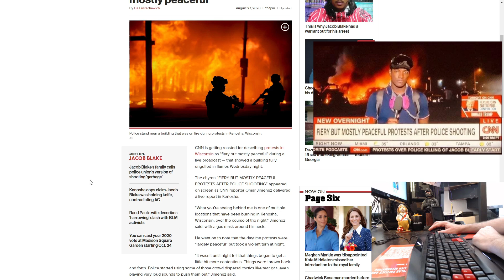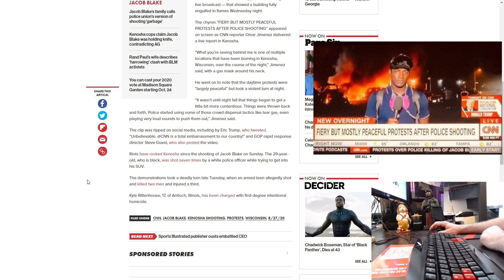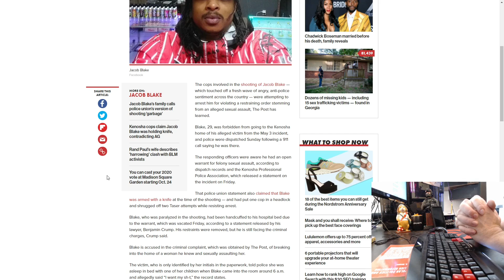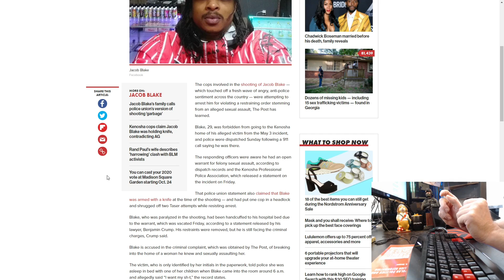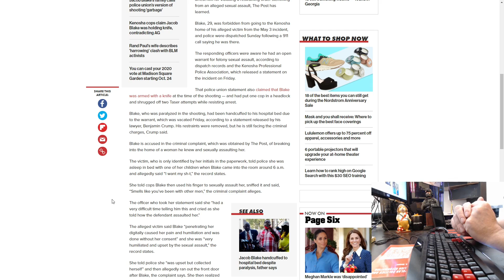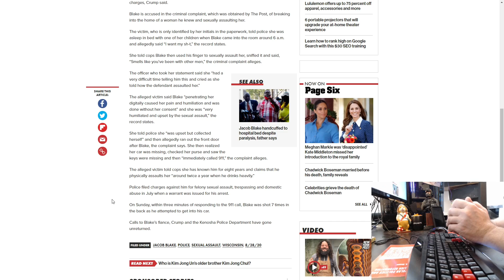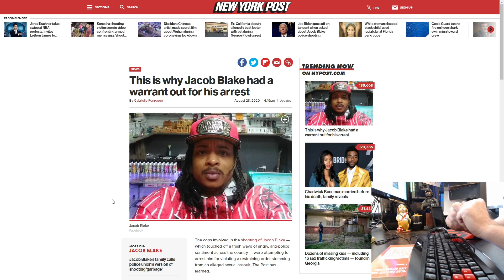Fiery But Mostly Peaceful - The Continuous Lies of the Media | Stop Lionizing Criminals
Your house is on fire but it is mostly cool and stop lionizing criminal douche bags.